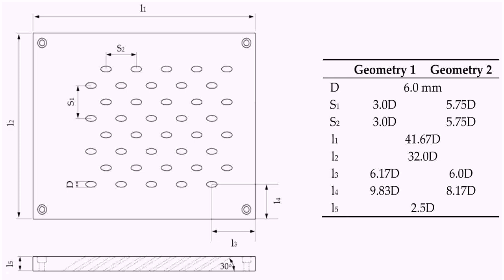Birthday Gift Ideas For 2 Years Old Girl